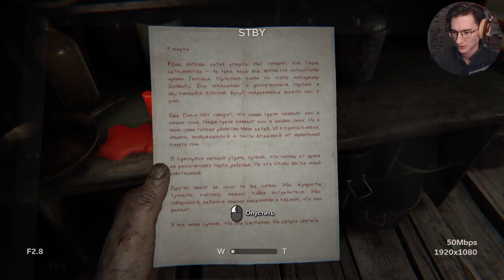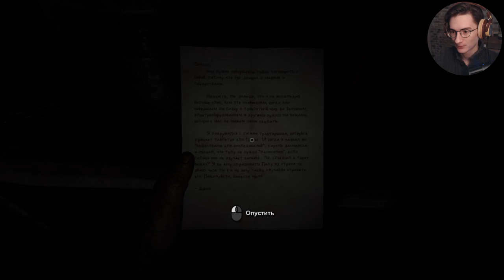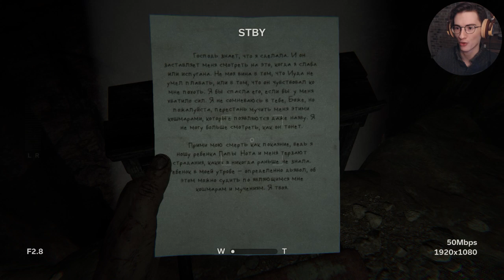Что оно с ней сделало? 💀 Outlast 2 💀 Прохождение 💀 #3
В этой части прохождения Outlast 2: БЕЖАТЬ, БЕЖАТЬ И ЕЩЁ РАЗ БЕЖАТЬ.

Если в вашей жизни нужно больше Олёши, то эти ссылки придутся как нельзя кстати: